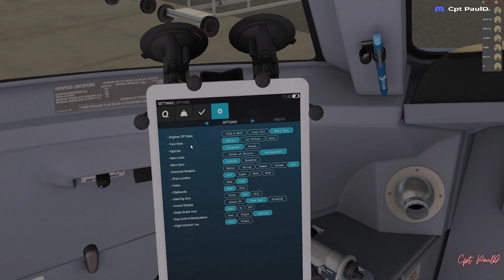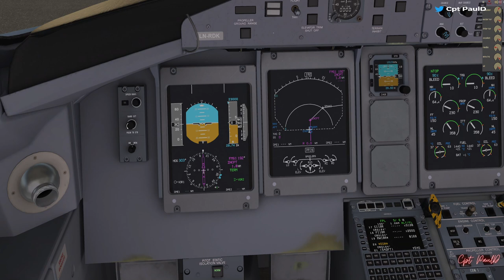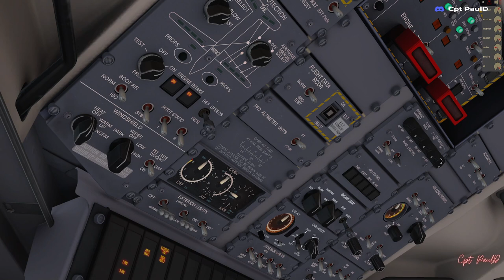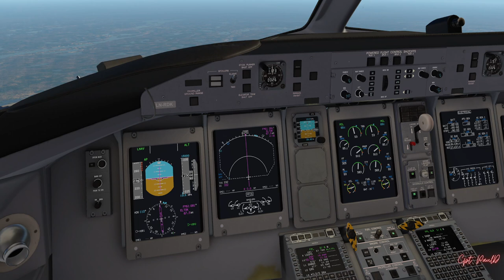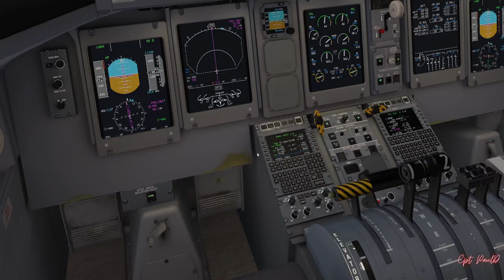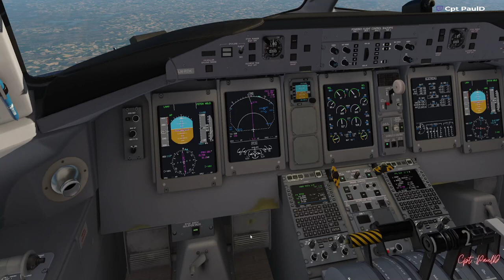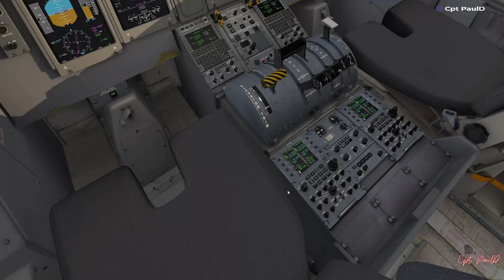XPLANE 11l 🌎AROUND THE WORLD🌎 l EPISODE 5 l DASH8 400 l ENGM to ESSE l OSLO to STOCKHOLM